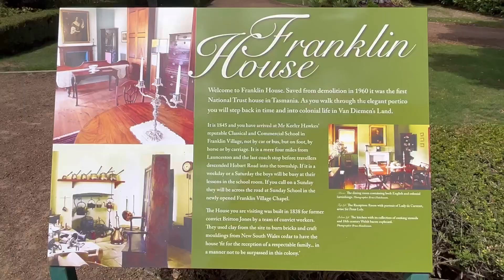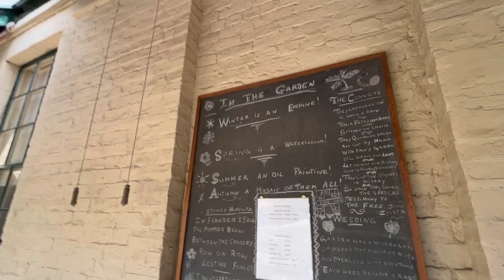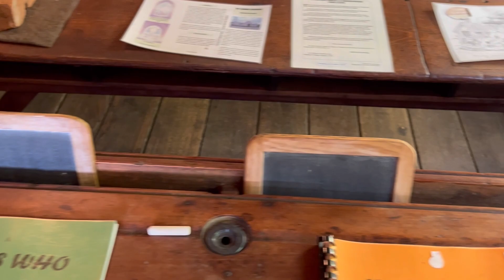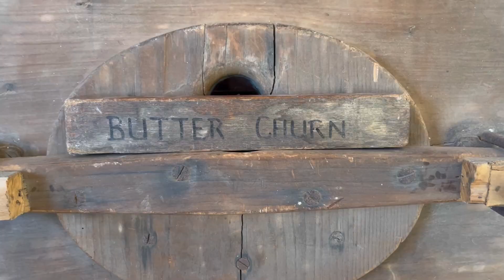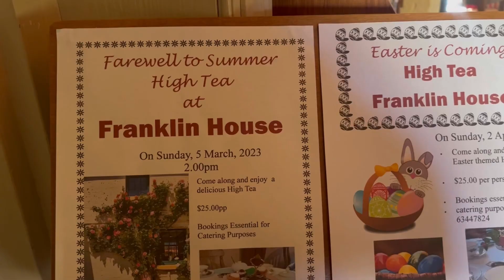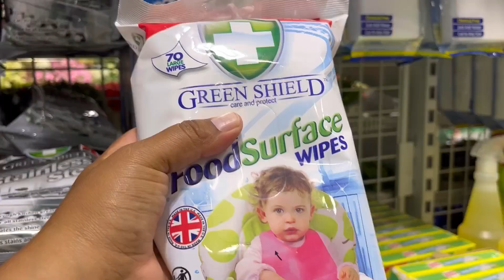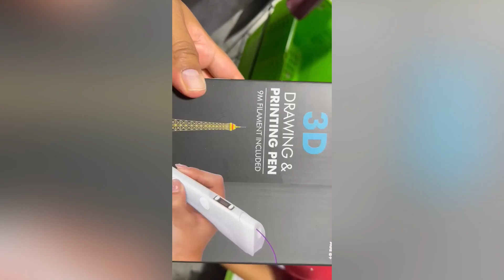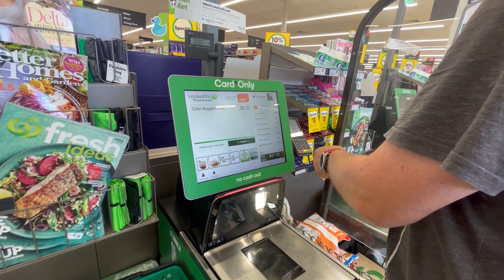Visitamos una casa antigua 😱 | Me compré un dron